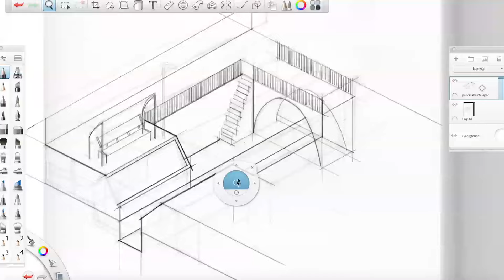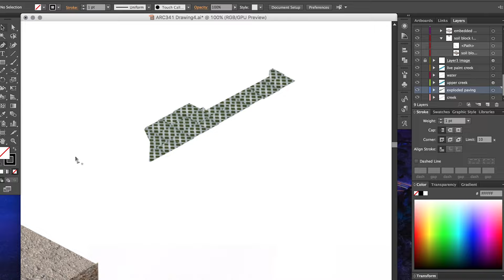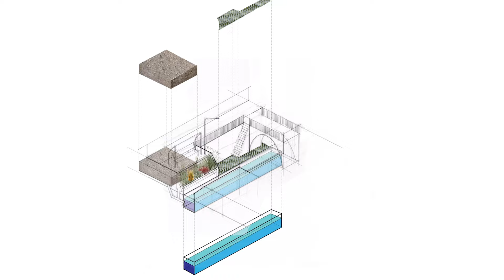Making an Architectural Axonometric Diagram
In this video, I'm bringing you a time lapse recording of me constructing an architectural axonometric diagram.

My workflow was:
1. preliminary sketch with pencil and paper
2. linework in sketchbook pro
3. overlay texture in photoshop
4. construction lines and live paint in illustrator